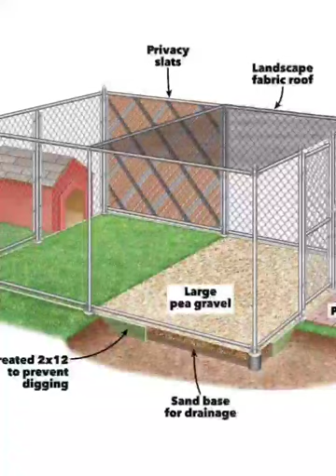outdoor dog kennel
outdoor dog kennel IDEAS